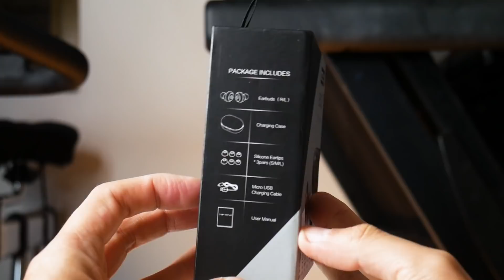TRANYA B530 PRO - SOM BOM, mas dá uns CHIILIQUES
Comece a economizar agora mesmo!
★ Avaliação fone de ouvido bluetooth Tranya B530 Pro

Onde Comprar o Tranya T3 (cupom: SHARE20)

▬ ESPECIFICAÇÕES ▬

Qualcomm aptX
Duração da bateria 6-8 horas de música.
6 cargas extras no case
Bluetooth 5.0
Certificação: IPX5 resistente a água

O que inclui na caixa?
2 earplugs, 1 case para carregar, 6 eartips, 1 cabo usb, 1 manual.

▬ INFORMAÇÕES IMPORTANTES ▬

▬ TRILHA ▬
Música da abertura: MV Vinhetas